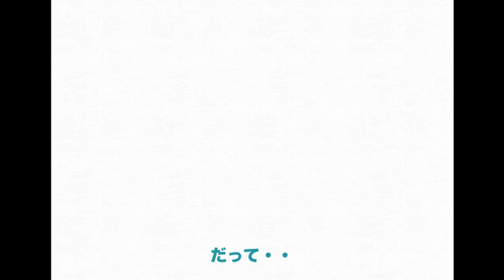初詣は行かない / ラビオリ